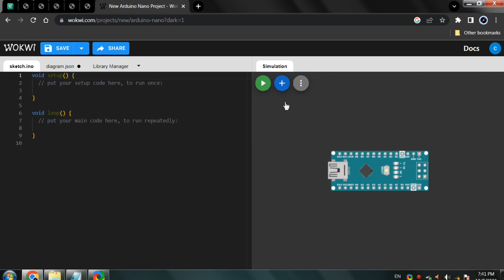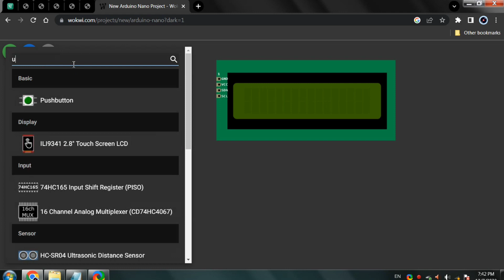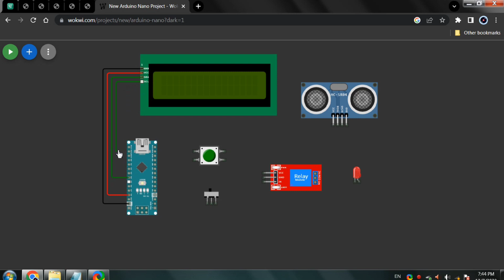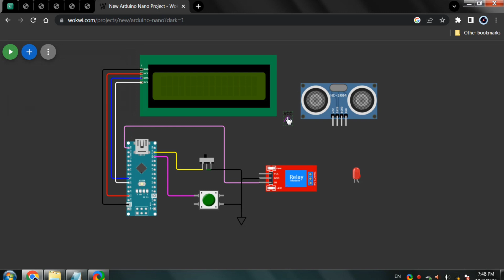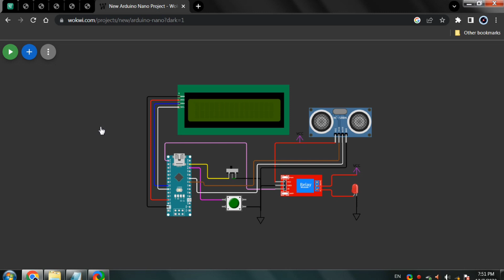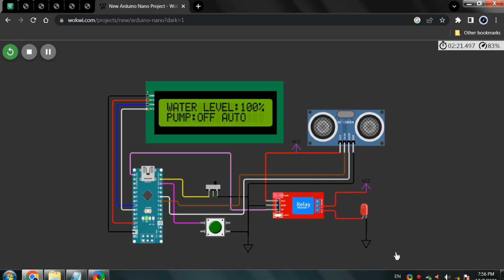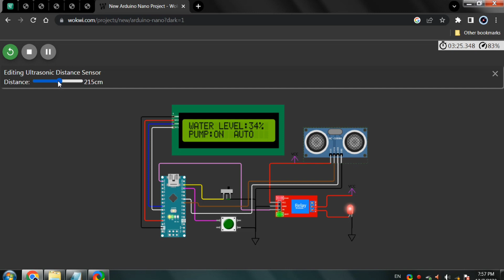Smart Automatic Water Level Controller Using Arduino || Wokwi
🔴Important Note :-

Detailed Information & Explanation of project ( Source Code, Construction, Working )

Water Level  Project Components

1) Relay Module

2) 16x2 LCD Blue with I2C Module

3) Arduino Uno R3 ATmega328P with USB Cable

4) Duracell Ultra Alkaline 9V Battery

5) 9V Battery Adapter Snap Connector Clip

6) 2 Pin Dpdt Black Button Switch

7) jumper wires

8) Ultrasonic Sensor

My Gears :-👇🏻

1)GoPro Hero 11 Action Camera 📸

2) GoPro Camera Mic Adapter

3) JBL Mic